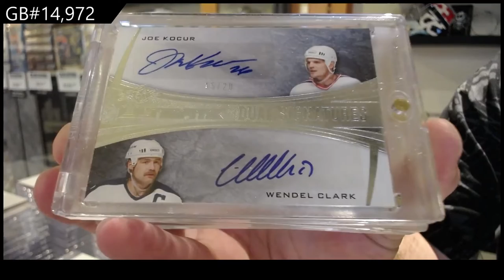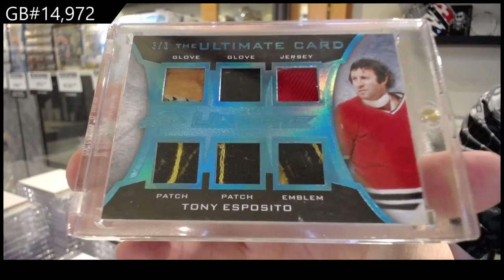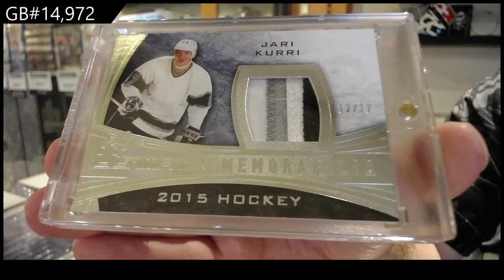15-16 Leaf Ultimate Hockey Box Break - C&C GB #14,972